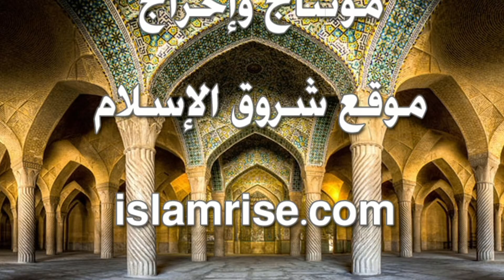الموت ( فضيلة الشيخ صلاح رخا )